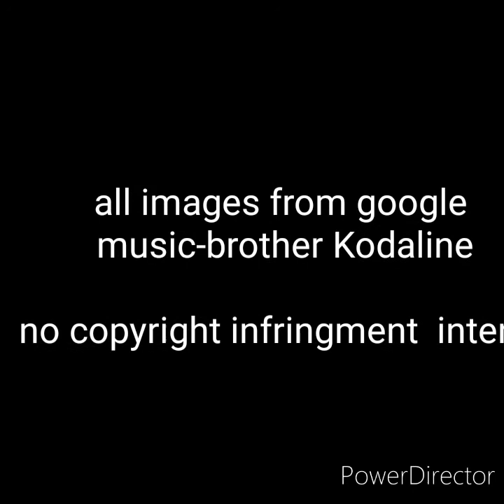Bindi and Robert irwin-brother